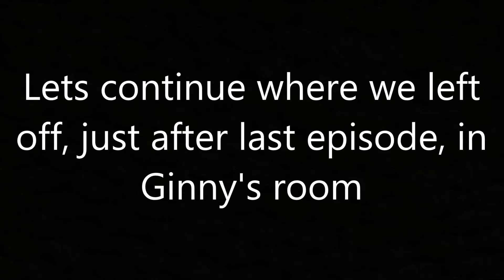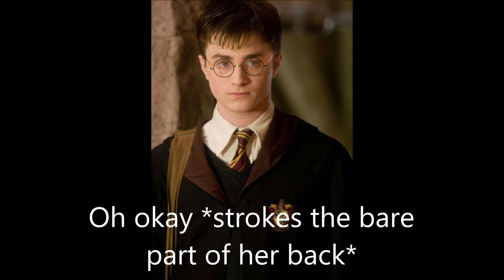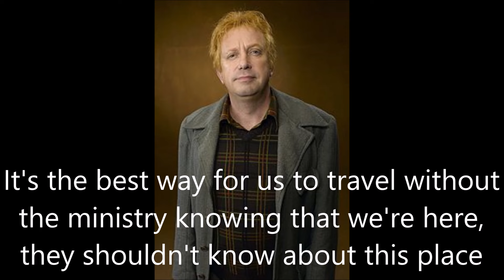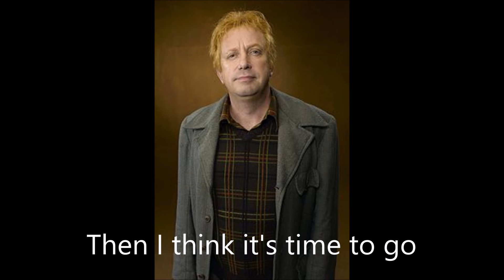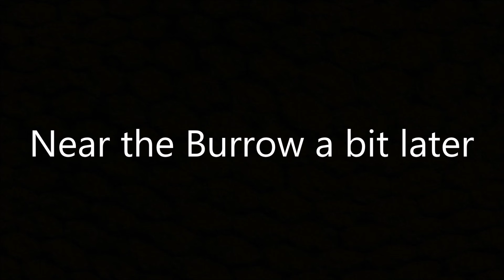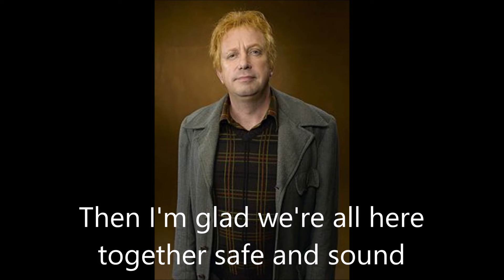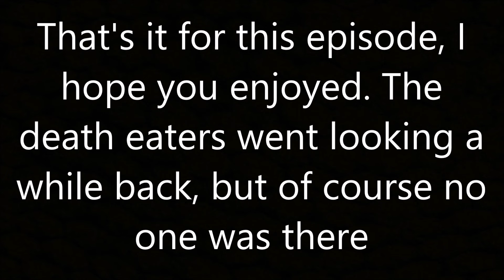Harry and Ginny - Meant to be #262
They're all safe together